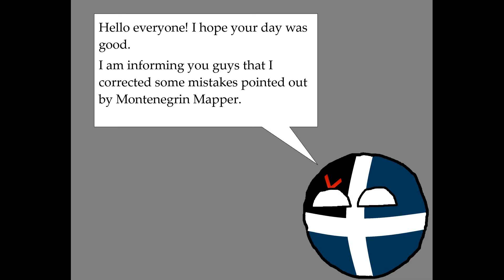Kasier Reich, Alternate History of the World, Episode 2; Somali Revolt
Hello World,
Hope everyone had a Merry Christmas and a Happy New Year.

Welcome the second episode of Kaiser Riech, Alternate History of the World. This is an Alternate History of the World based on the scenario of Kaiser Reich (kaiserriech) where Germany won World War, found in as a mod in the game Hearts of Iron 4 (HOI4).If there are any suggestions for improvement please let me know in the comments below.